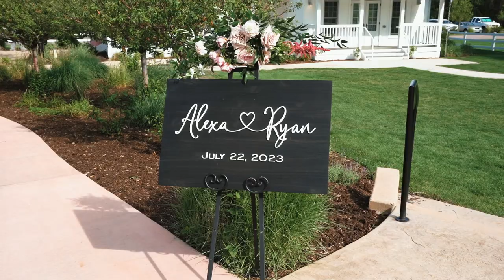"I'm so grateful that God held my heart for you" Alexa & Ryan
"I'm so grateful that God held my heart for you"
Alexa & Ryan's Hallmark love story.
The Barn at Raccoon Creek Wedding in Littleton Colorado.

The Team

Venue | The Barn at Raccoon Creek
Event Coordinator |  Love Leigh Weddings
Wedding Photographer | June Cochran
Wedding Videographer | Roots + Wings Films
Content Creation | Follow The Bride
Florist | Fairy Tale Floral
DJ | Elite Entertainment
Cake | Cak the Bakery
Hair | Hayley Hale
Make Up Artist | Heather Baker
Bride Attire | The Bridal Collection